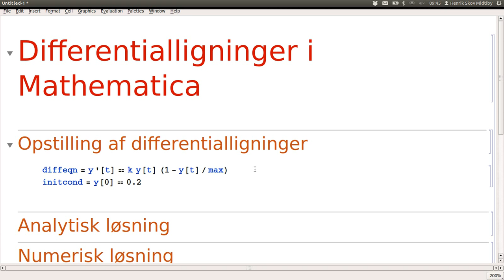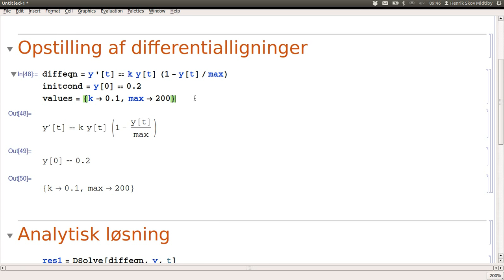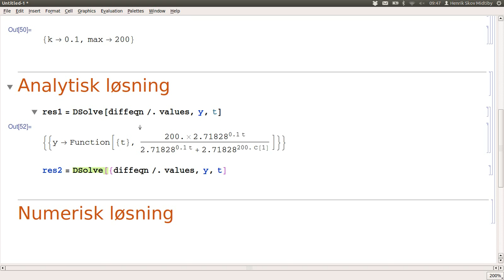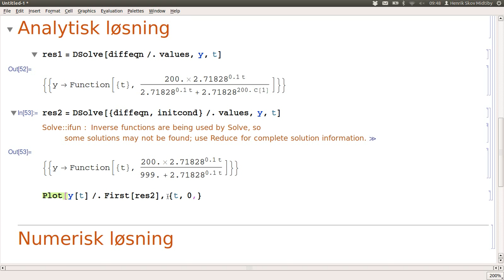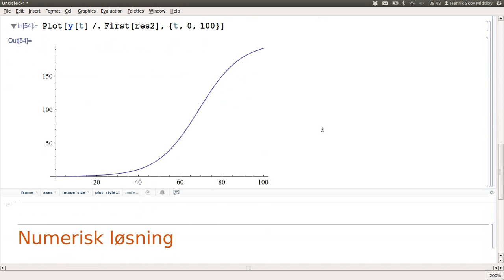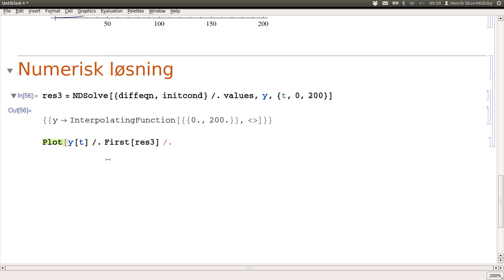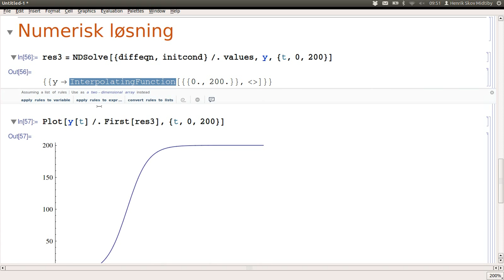Differentialligninger i Mathematica